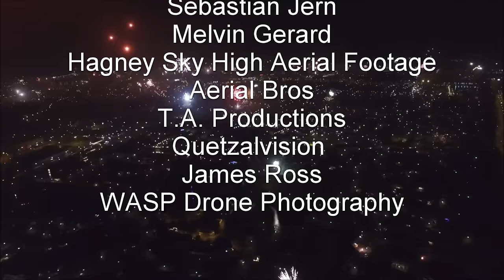The best ever drone videos December/January 2016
The best Drone Videos ever from December/ January 2016 – Drone footage is awesome. The drone videos in this compilation were all filmed with drones such as the DJI Phantom 3, the DJI Inspire 1 and the DJI Phantom 2 Vision+. All the footage you see in this video was sent to us by the original creators, and the result is one of the best drone videos ever. If you would like to submit your drone video, find us

Let us know what you thought of this video in the comments!

to discover some amazing aerial videos from around the world!

This epic drone video compilation is jam packed with epic aerial footage. From drone videos of wakeboarding and downhill longboarding, there is drone footage over the Grand Canyon.
The fall colours in Sweden, and the islands in El Nido and Palawan. No drone video compilation would be complete without some epic drone footage of fireworks from the air, the clip in this drone video compilation has been slowed down to extra slow to capture the fireworks exploding in slow-motion.

Below is a list of the EPIC creators and drone pilots who helped make this compilation of the best drone footage of December and January 2016 possible.

No videos on our channel would exist without our epic cominity and subscribers, thank you everyone who is involved!

T.A. Productions
Andy Le

DJI Phantom 3 Drone Footage - Burnt Store Marina, Punta Gorda, FL
James Ross

Drone footage - New Zealand 2015 - WASP Drone Photography

Dji phantom 3 advanced filming skiing